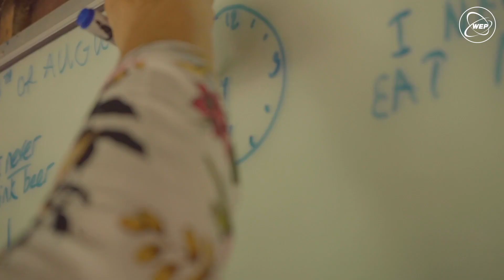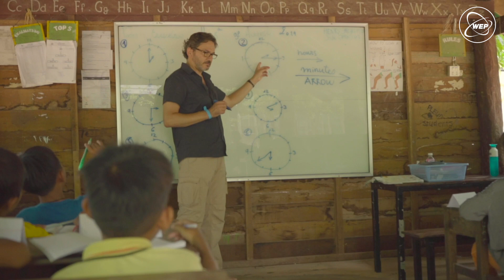En volontariat au Cambodge - Henry // WEP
Tenté une expérience hors des sentiers battus à la rencontre de la culture khmère ?

Henry partage en vidéo quelques images des semaines passées comme volontaire dans le nord du Cambodge.

À propos du projet :
Investissez-vous au sein d’un Projet social dans le domaine de l’enseignement de l'anglais ou du sport au Cambodge.
Vous donnez un vrai coup de pouce en aidant les professeurs à donner des cours d’anglais dans une école pour enfants défavorisés de Samraong ou en entraînant les enfants d'une équipe de foot locale aux côtés d’un coach. Profitez de votre séjour sur place pour découvrir le Cambodge et sa culture de l’intérieur… La magie du Royaume Khmer vous ouvre les bras !